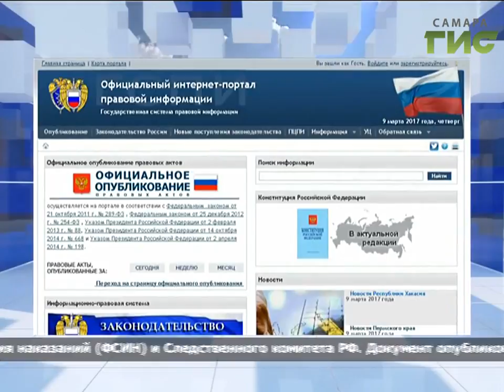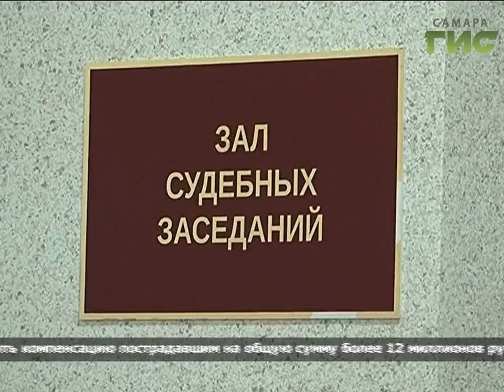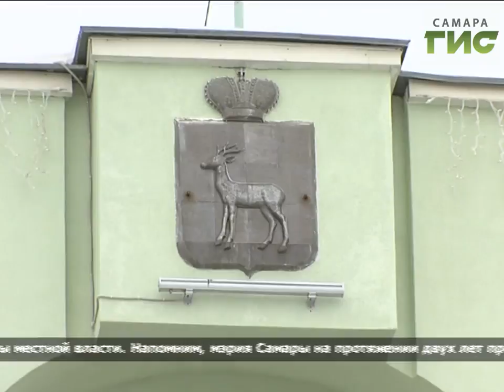«События» от 09.03.2017 (вечер)